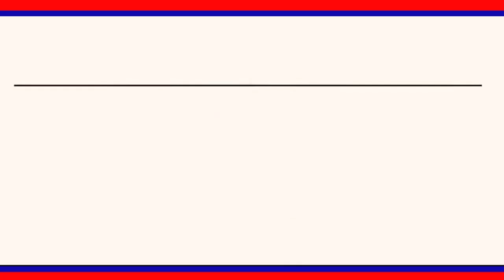హిందువులపై దాడులు జరిగితే దాడులు కావా..... MP బండి సంజయ్ || LRT NEWS